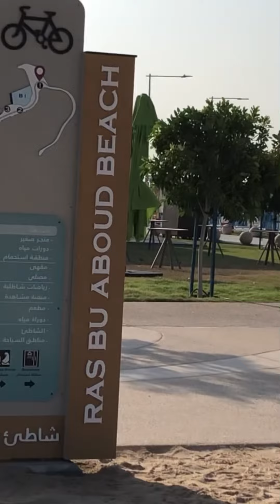Qatar 2022:It’s Today at 7PM.Qatar VS Ecuador|Beth Awino#qatar2022